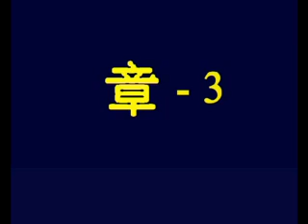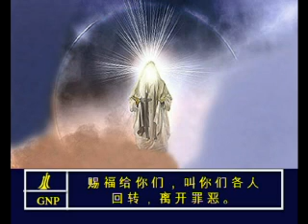The Acts 3 Chinese Picture Bible